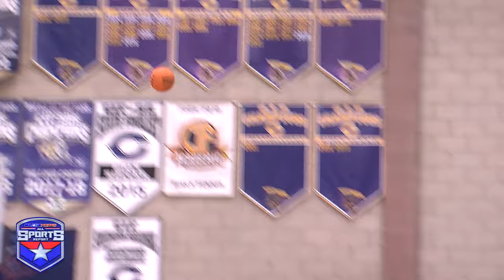Boys Basketball: Carlsbad 104, Cathedral 64